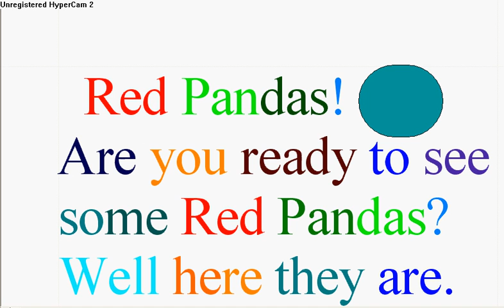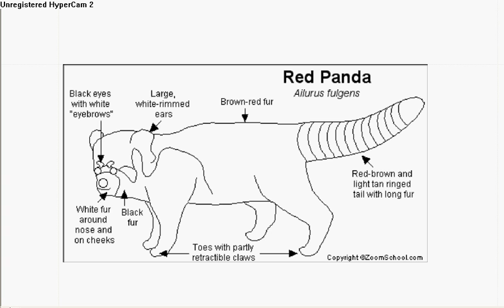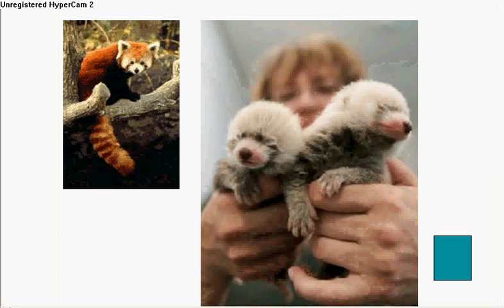Red Pandas!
I think red pandas are so cute. They kind of look like raccons and foxes mixed. Anyway I hope you like it.